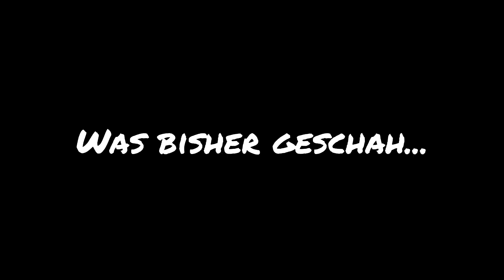Let's Play Mass Effect 3 | [Blind/Deutsch] | #020 Einblicke in die Vergangenheit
Endlich sind wir beim dritten Teil der epischen Saga rund um Shepard, Anhängsel und der drohenden Vernichtung des uns bekannten Universums. Auch hier dürfen wir wieder mit jeder Menge Action rechnen, wenn wir als Commander fucking Shepard uns einen Weg durch unzählige Reaperscharen und Cerberussoldaten säbeln und dabei keinen Kopf am Körper lassen. Richtig gehört, die Reaper sind da und sie haben viele Freunde mitgebracht, die nun alle Abschnitte der Milchstraße zu überrennen drohen. Verlustberichte sind massig, die Flüchtlingszahlen kaum mehr nachvollziehbar, das Chaos ist vorprogrammiert. Aber Shepard wäre nicht Shepard, wenn sie nicht den Auftrag bekäme das Universum und seine ignoranten Einwohner zu retten und damit durchzieht, komme was wolle! Seid mit mir dabei, wenn wir ohne Ziel und Plan durchs Weltall crusen und retten, was zu retten ist. Wir sind auf der Zielgeraden, Freunde. Lasst uns das Ding nun heil nach Hause bringen!